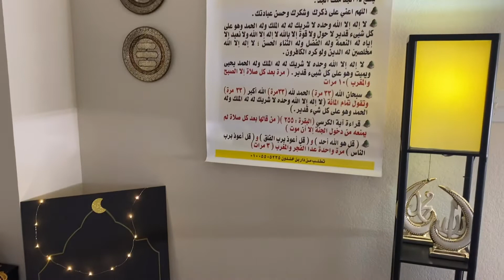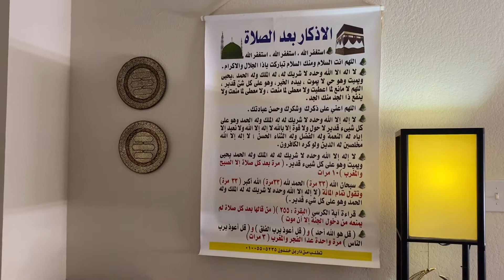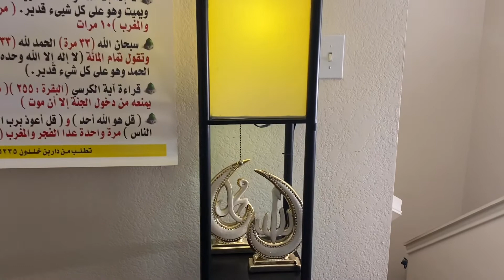وأخيرًا عملت ركن الصلاة 🕋 في بيتي "مصلى البيت 🕌"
لمراسلة القناة